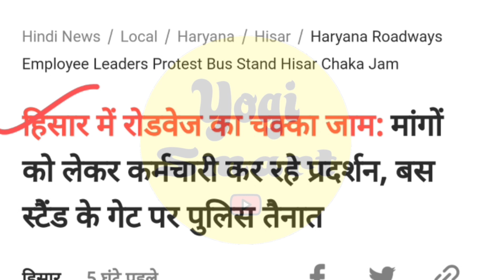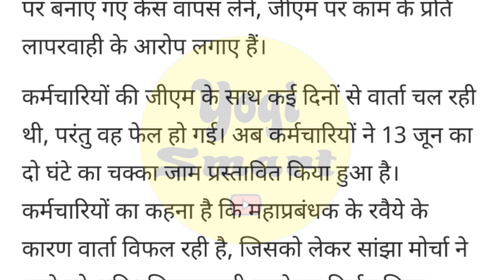हरियाणा रोडवेज कर्मचारियों ने की धरना प्रदर्शन | ओवर टाईम लागू हो‌ | कर्मचारियों की मांगे पूरी करो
Haryana Roadways HKRN Conductor Bharti Latest Update | Haryana Roadways New Vacancy 2023-24 | Haryana Roadways Bharti Notification 2023 | Haryana Roadways Online Tickets Booking | Haryana Roadways Online Bus Pass Apply | Haryana Roadways Bharti

Thanks.